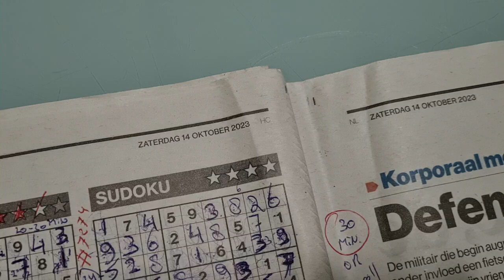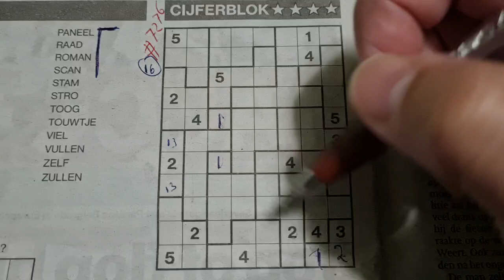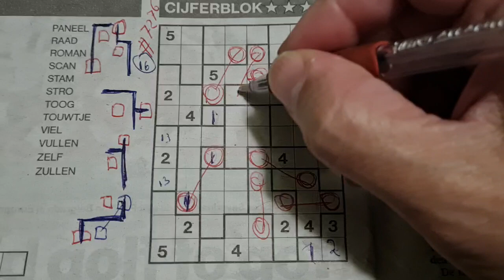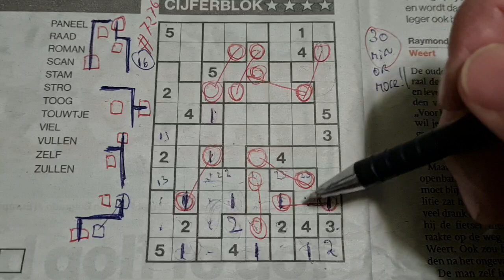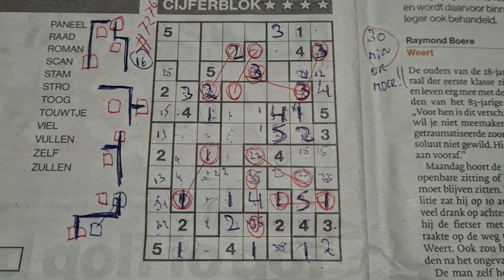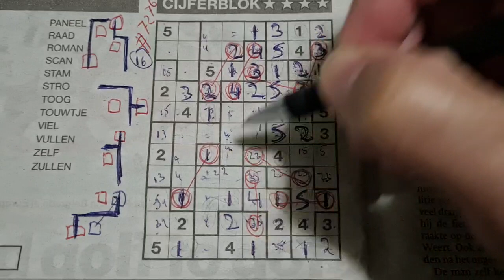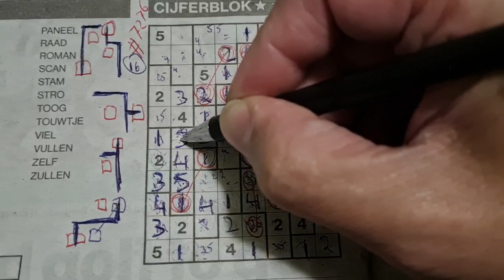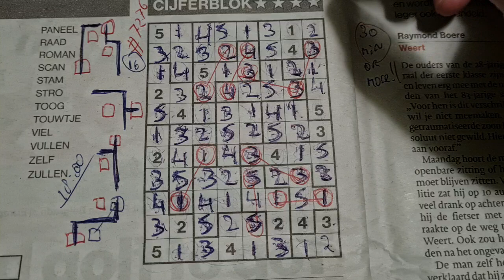(#7276) Sunday. Tectonic01 Sudoku puzzle. Bonus Extra edition. 10-15-2023 Extra part 4 of 4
" How to solve a Tectonic sudoku "

Enjoy the Tectonic Sudoku puzzle (Sunday 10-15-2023 edition)